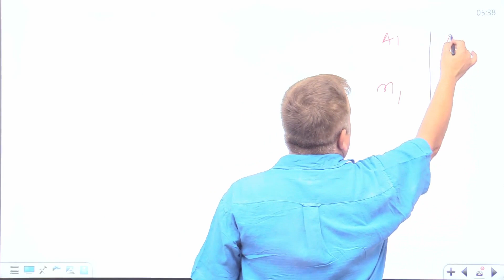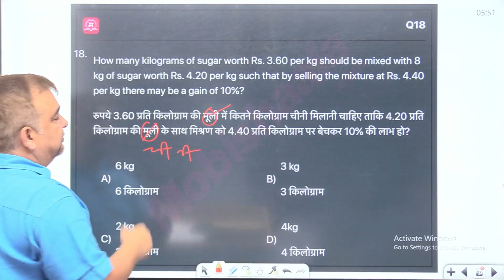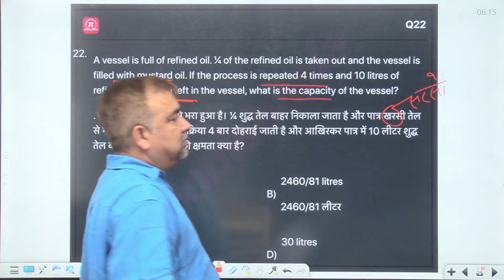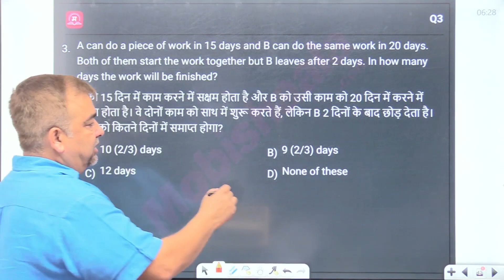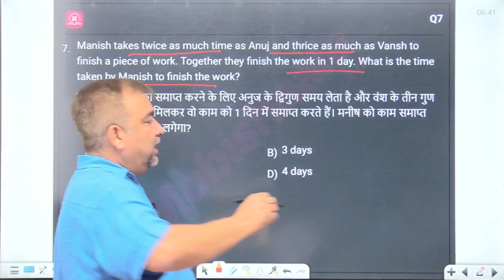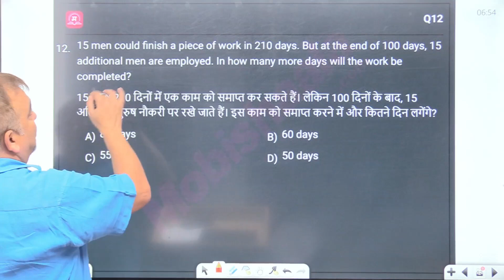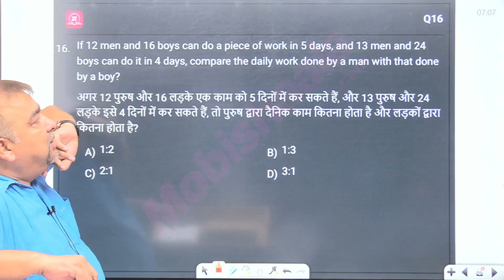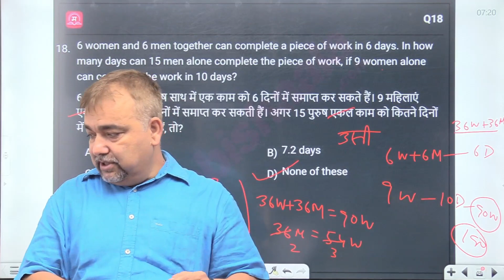69BPSCPT - Marathon | Maths & Reasoning | Lecture-4 || By Dhrub Sir